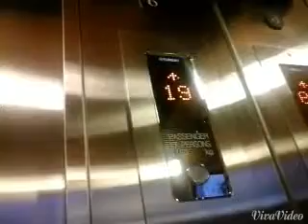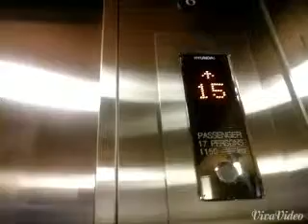Another Hyundai Traction Passenger lift @ Grand Mercure Harmoni, Jakarta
taken date : 25 Mei 2015

service floor : B, 1(no acess), 2 - 12, 14 - 19
Number of lift : 6
Chime : yes
Number of chime : 1

capacity
1150 Kg, 17 Persons